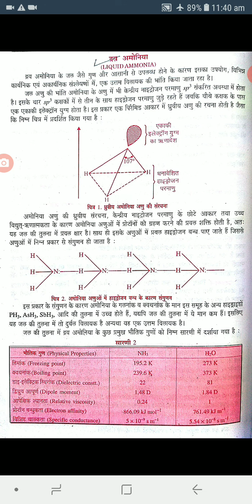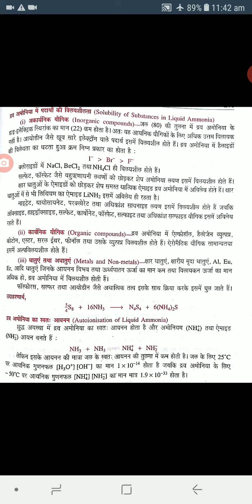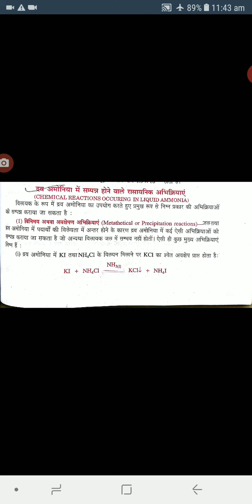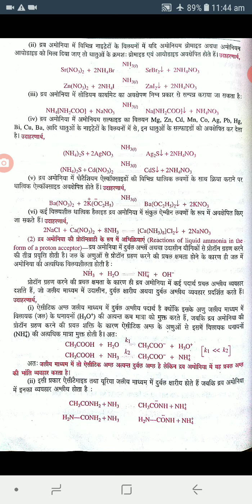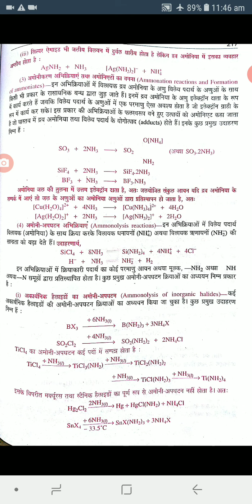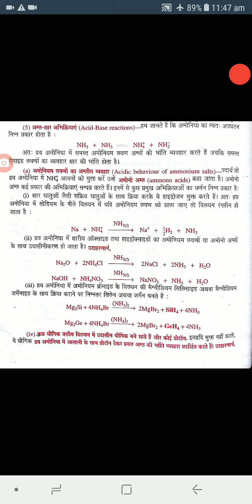Mali Ram Meena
b sc pt 2light amonia solvent